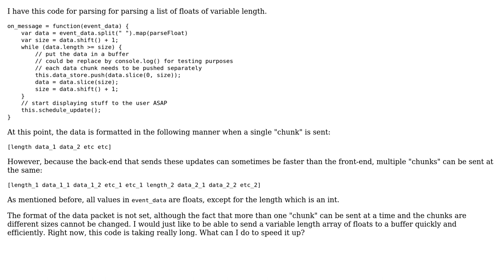Code Review: Quickly passing and parsing variable length float arrays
With thanks & praise to God, and with thanks to the many people who have made this project possible! You are responsible for your own actions.